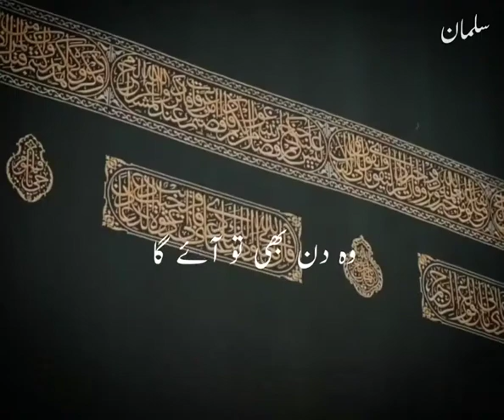New naat status | Ma kabay Ko Dhakonga | wat app status 2021| aman ansari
Watapp naat status

Ma kabay ko dhakonga naat status

Voice : hafiz tahir qadri

Jumma Mubarak HD Video Status 2021

Islamic status
New status
Juma mubrak status
Friday status
Jumma special status
Latest jumma Mubarak status
Trending jumma Mubarak status
Beautiful whatapp status
Jumma wala status
Jumma mubarak status female version

         AMAN ANSARI NAATS STATUS

Ertugrul Ghazi New Status 2021

محتاجِ نظر ہے حال میرا😭
سرکارﷺ تـوجہ فرمائیں!💚